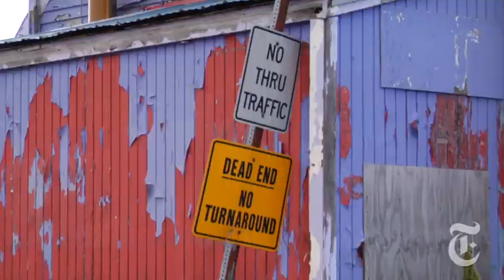U.S.: Stranded in Dutch Harbor, Alaska | The New York Times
Pastor John Honan wants to convert a notorious former bar into a temporary shelter for people stranded in Dutch Harbor, Alaska.